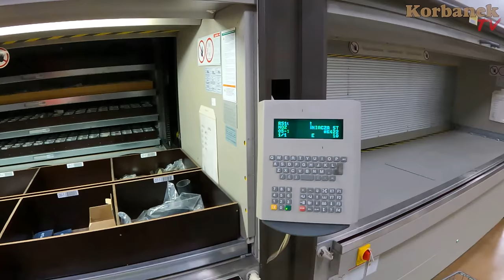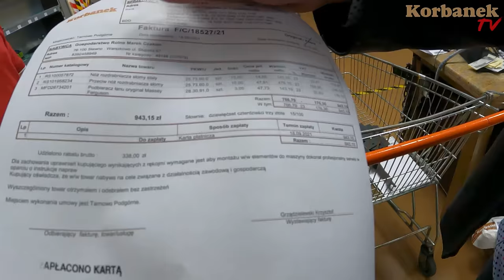Rolnik z Hollywood z Żoną & Paweł Korbanek 👉Kupił Kombajn Rostselmash Acros 595 plus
Rolnik z Hollywood (Marek) z Żoną i ich syn Jockerfarm (Adrian) sfinalizowali z Pawłem Korbankiem wzajemnie korzystne przedsięwzięcie. Decyzja nie powstała od razu - pierwotnie to miały być filmowane testy kombajnu Rostselmash ACROS w różnych warunkach. Ale wynik był na tyle zadowalający, że kombajn już został w gospodarstwie.